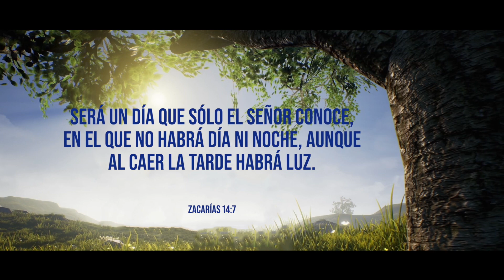¿Sabe que se hará este Miércoles?